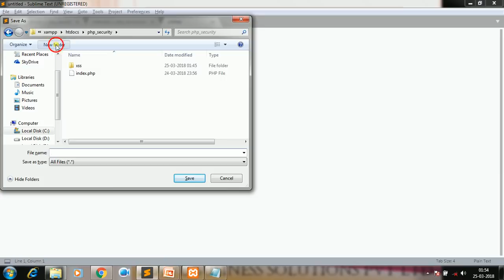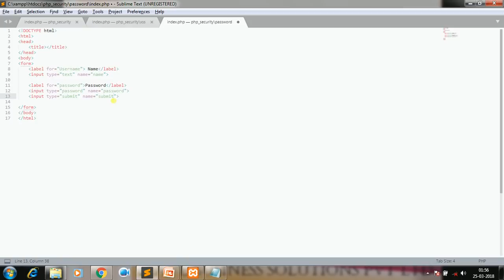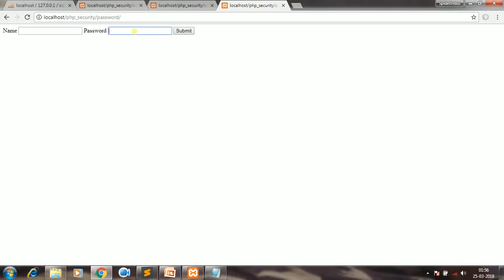Part -14: Password Hashing (PHP Security In Hindi)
Building PHP applications its fun and can be really rewarding but we need to make sure that this applications are secured. There other programmers out there looking into hacking our apps because maybe they have nothing to do or they enjoy it. Whatever the case may be, we need to educate ourselves on PHP security so that we may protect our data but most importantly other people's as well.
This is a crash course in PHP security which it's sole purpose its to teach you the main security issues with any PHP applications and at the same time how to fix it. We don't waste a lot of time with slides and jargon since we go straight to the code and start creating mini apps to demonstrate the attacks and the defence against it.
Come join me and let's create more secured PHP applications together!